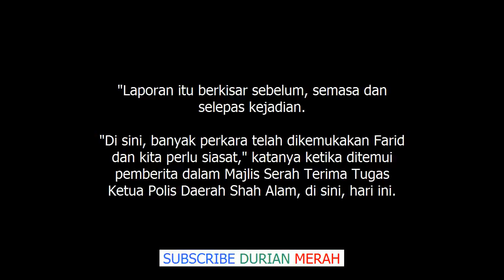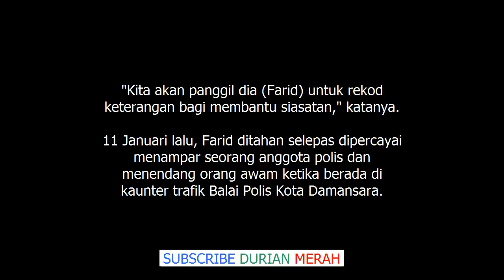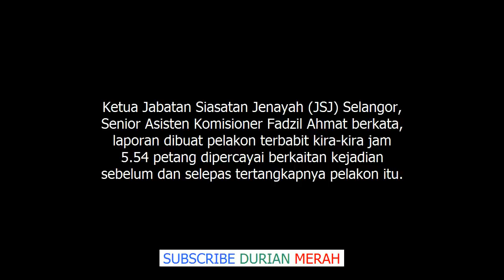Farid Kamil Buat Laporan Polis Sekali Lagi